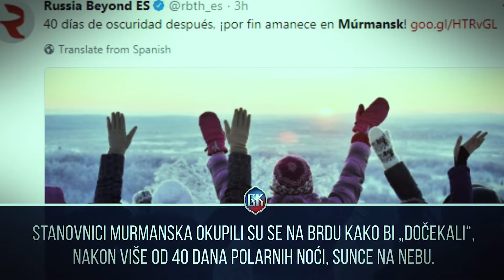Minut vesti 08. 01. 2017.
Jedine vesti koje menjaju pogled na svet oko vas